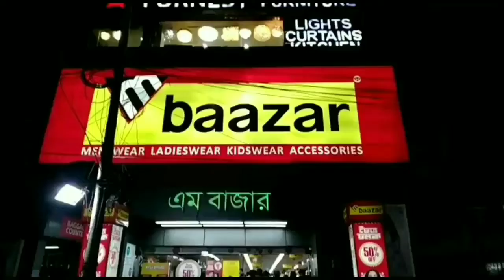বাপের বাড়ি থেকে ফিরেই ১ লা বৈশাখের বাজারটা সেরে ফেললাম। Nababarsha shopping vlog